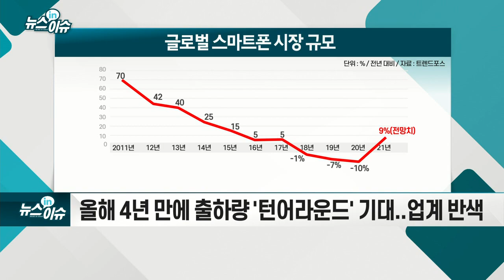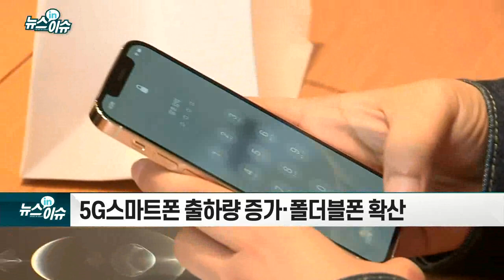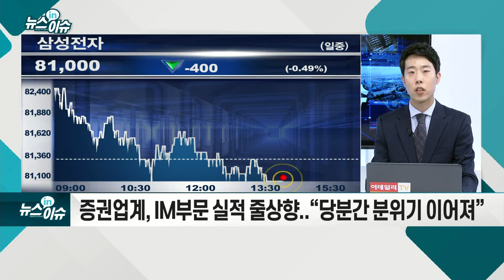글로벌 스마트폰 시장 회복세… 삼성전자 수혜 보나_뉴스IN이슈 (20210310)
- 올해 4년 만에 출하량 `턴어라운드` 기대... 업계 반색
- 1분기부터 이례적 출하량 증가... 연간 출하량 상향 조정
- 코로나19에 따른 기저효과와 수요 회복
- 5G 스마트폰 출하량 증가·폴더블폰 확산
- 올해 5G 스마트폰 6억대 예상... 스마트폰 점유율 40%
- 삼성전자, 작년 시장점유율 1위… 4분기엔 애플에 밀려
- “올해 1위는 삼성전자”… 샤오미 등 中업체 추격 변수
- 시장 성장 전망 `긍정적`... 1분기 실적 개선 기대
- `갤럭시 S21` 흥행 성공... 전작 대비 판매량 40%↑
- 증권업계, IM부문 실적 줄상향... “당분간 분위기 이어져”